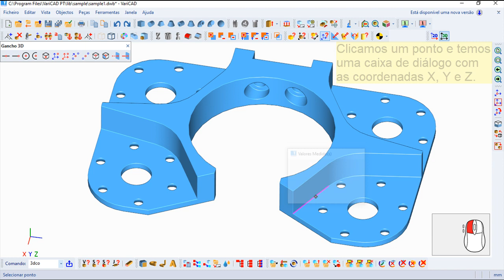Varicad 2020 Comandos Português - Coordenadas 3D